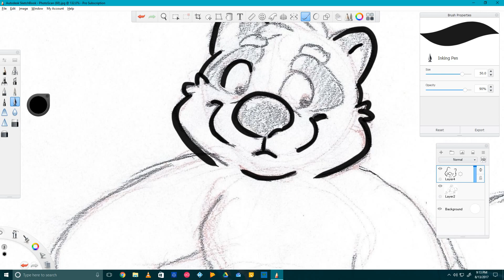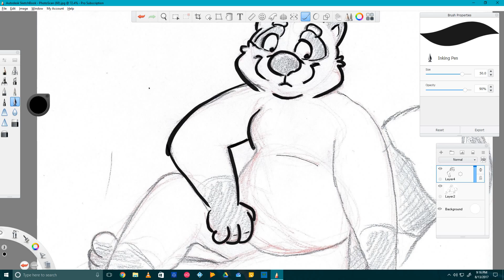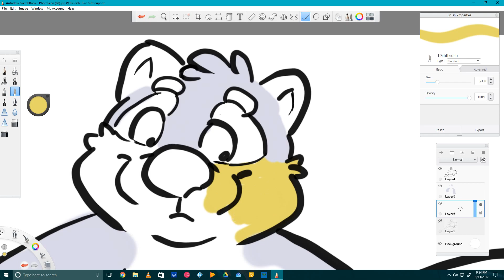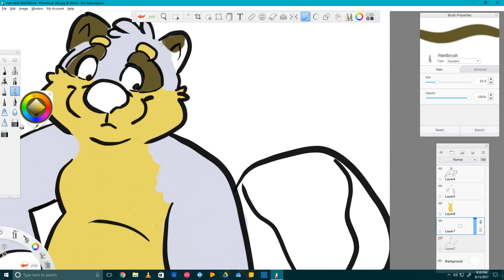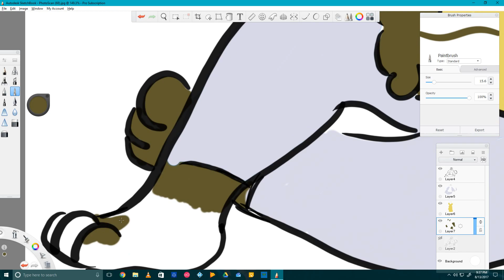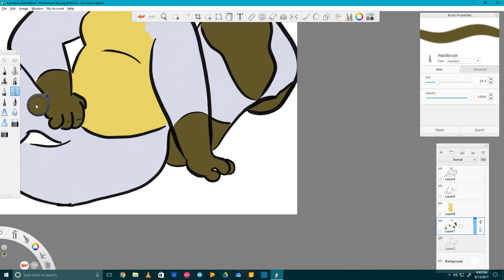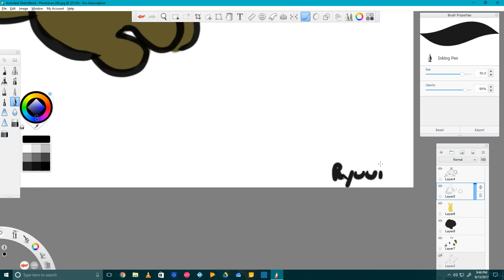Raccoon Drawing 2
Back at it again drawing raccoons.

This time using my Wacom Intuos Pro (Small) and Sketchbook Pro to ink and color a drawing I already did using pencil and paper. :)